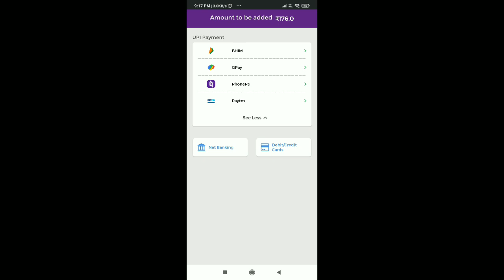Upcoming Events And Updates // One Punch Man New Event Open // Garena Free Fire // Store Gaming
One punch Man new Event, New Event, New updates, Store gaming,

1:15 Mystery Box New events
3:15 January 10 New Events
4:15 January Updates

1, Free Elite Paas App. Play Big Cash the best earning game of 2020.